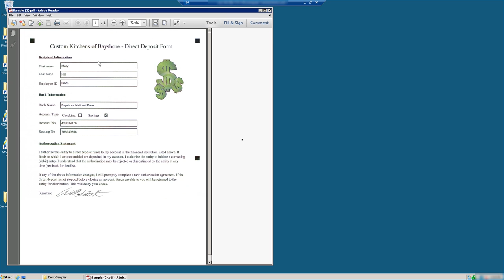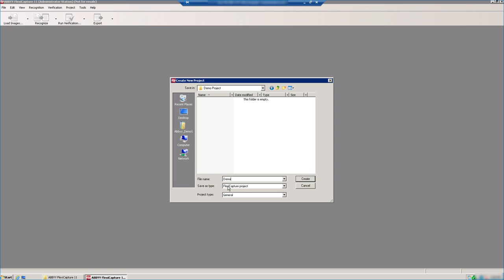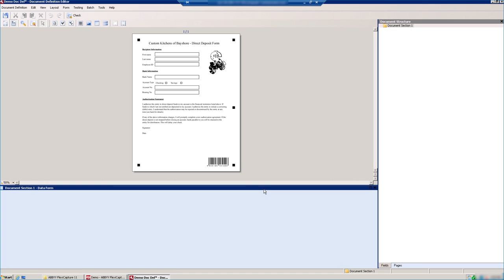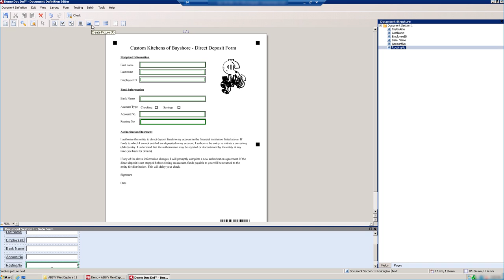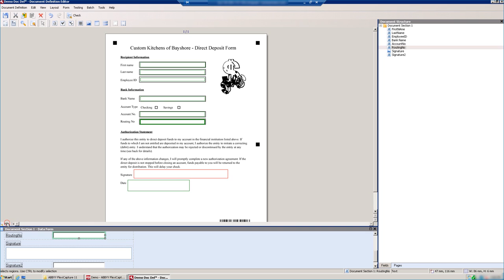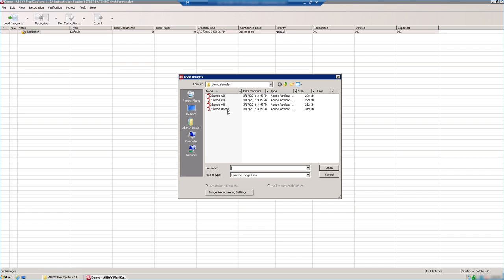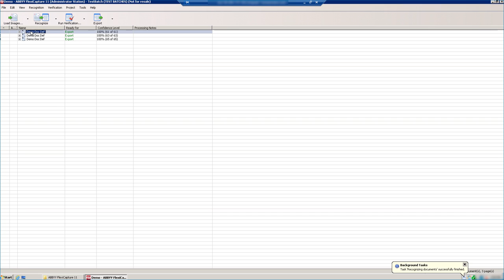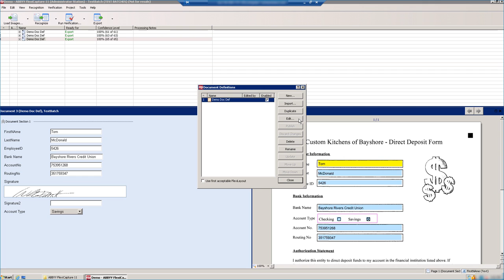ABBYY FlexiCapture 11 - Creating Your First Project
Watch how to create your very first ABBYY FlexiCapture 11 fixed form project. If you're using FlexiCapture 12, you can find the video for that version

To find out more about UFC, Inc and the ABBYY FlexiCapture software please visit our